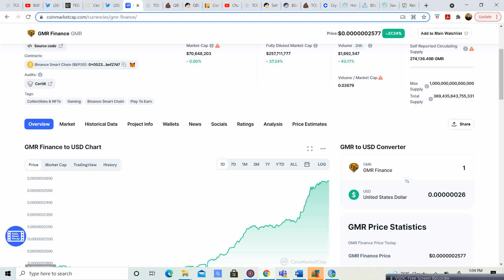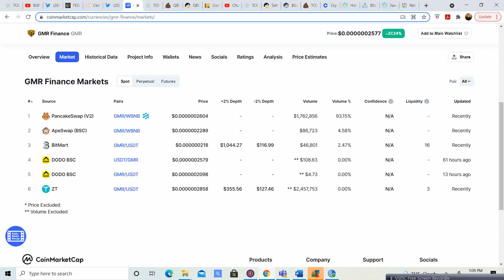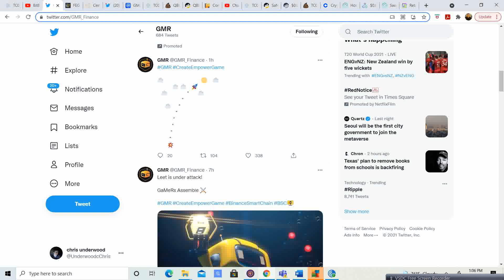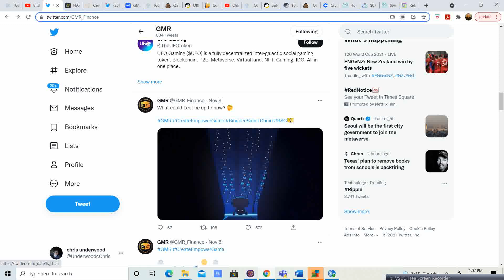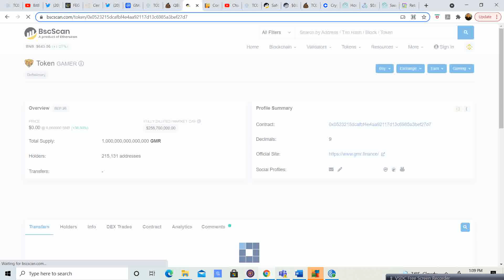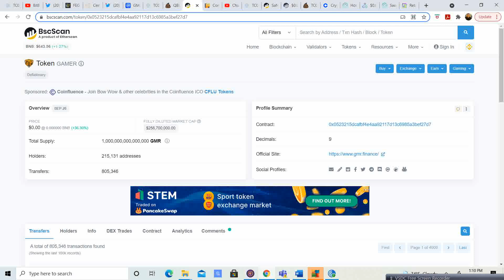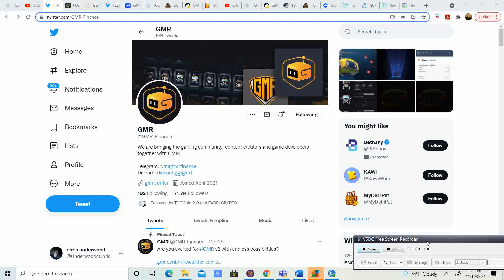Gamer Finance GMR, Certik audit almost complete! Migration coming before end of month. 37 percent up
Lets go. GMRARMY!